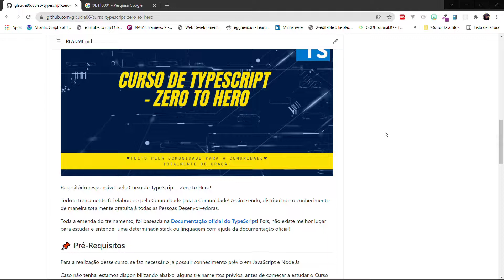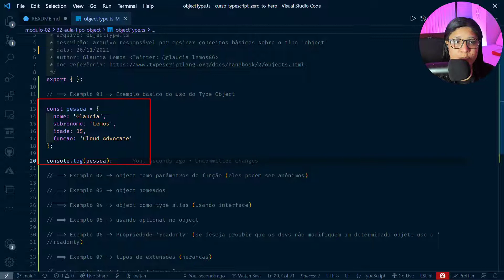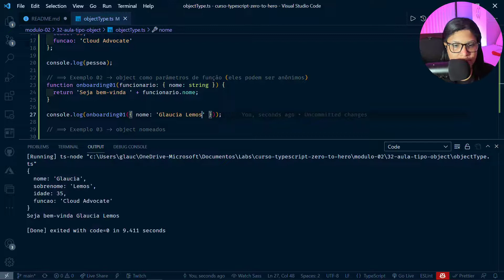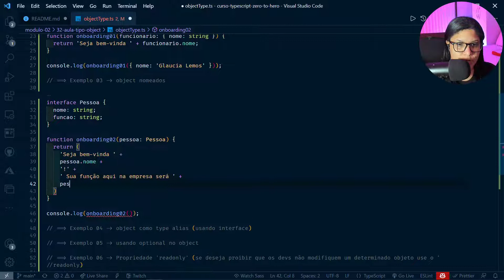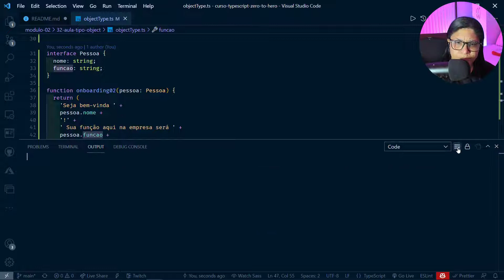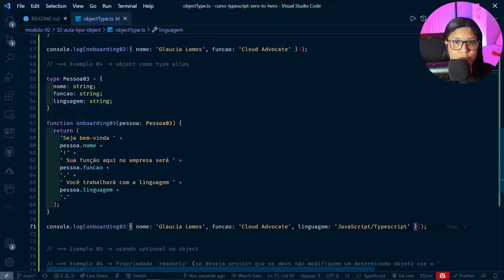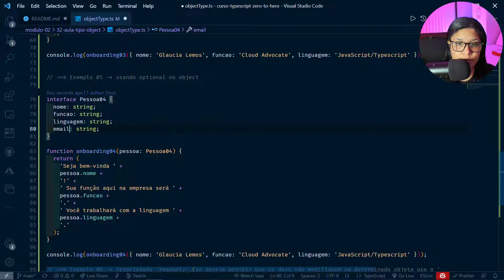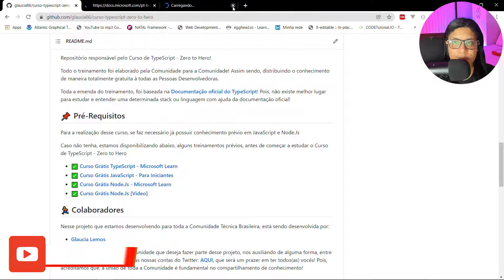TypeScript - Zero to Hero | Tipo Object #32 - Parte 01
Sejam bem-vindos e bem-vindas ao Curso de TypeScript - Zero to Hero!

Todo o treinamento foi elaborado pela Comunidade para a Comunidade! Assim sendo, distribuindo o conhecimento de maneira totalmente gratuita a todas as Pessoas Desenvolvedoras.

Toda a emenda do treinamento, foi baseada na Documentação oficial do TypeScript! Pois, não existe melhor lugar para estudar e entender uma determinada stack ou linguagem: documentação oficial!